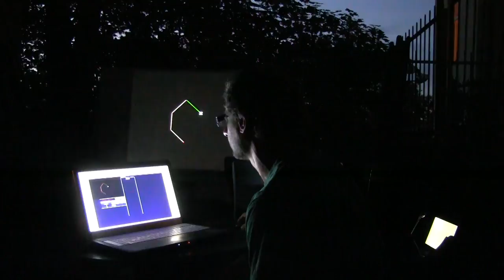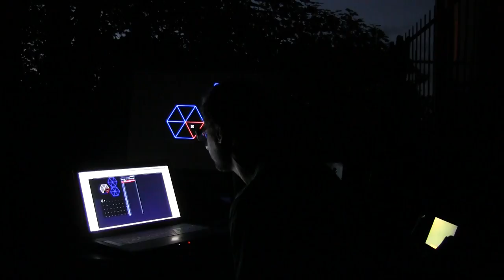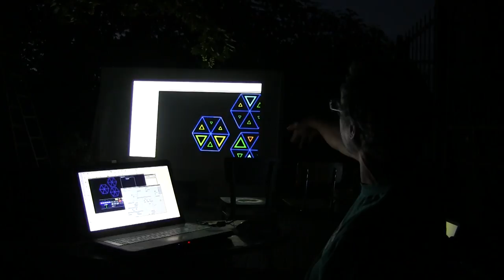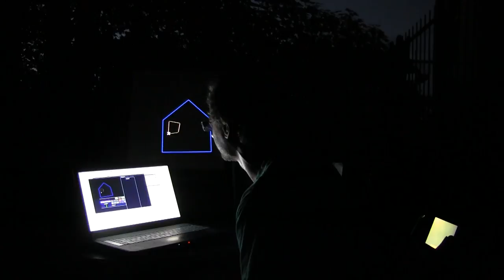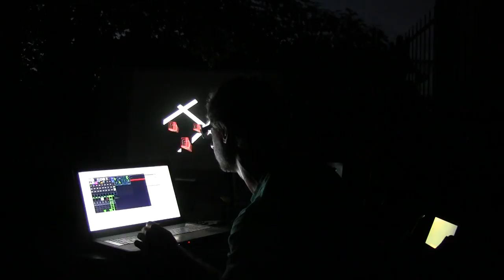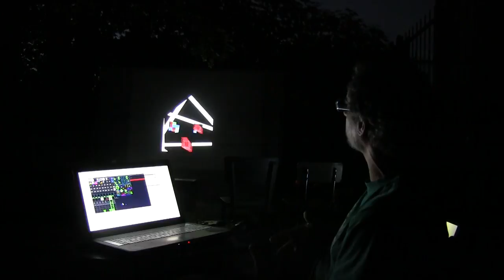Praha VJ míting-Live generative impro video mapping w/ VVVV by Nicola Pavone Vj Luper KinocirKus 1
Talk about Live generative impro videomapping with VVVV
Prague VJ meeting #2
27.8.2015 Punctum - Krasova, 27